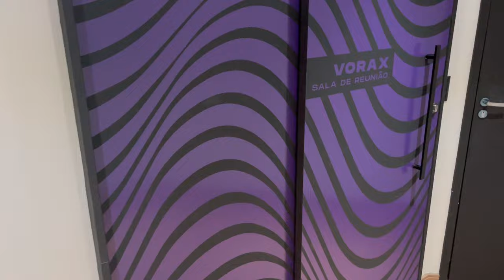HL mittens | VLOG Bootcamp #1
Salve galera, eu sou a mittens, jogadora profissional de VALORANT pela Havan Liberty e esse é o vlog do bootcamp de 2 meses que o meu time fez em São Paulo. É issooo, desde já espero que gostem :)